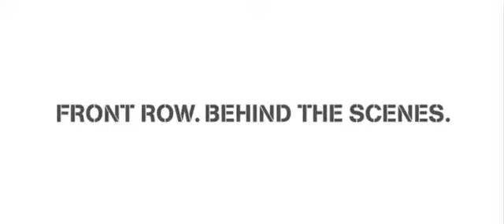thyssenkrupp Bucket Wheel Excavator as Ghost Rider's prop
Ghost Rider takes control of Bagger 288 - the massive excavator which is transformed into what basically worked as the most hellish chainsaw anyone has ever seen, belching forth fire and brimstone and taking out a field of enemies.
Movie: Ghost Rider: Spirit of Vengeance